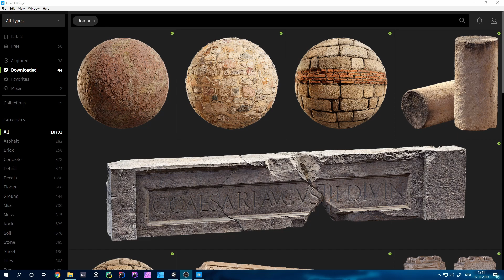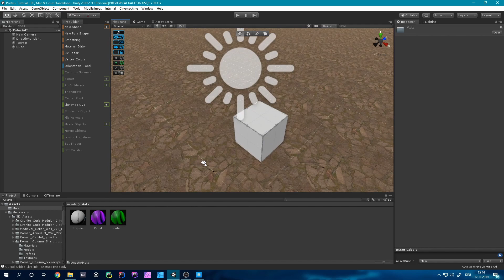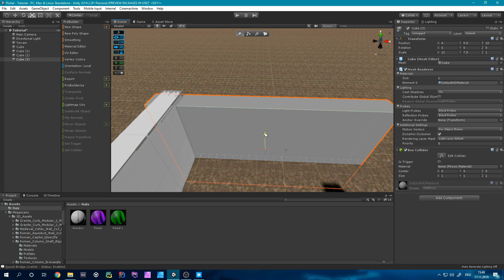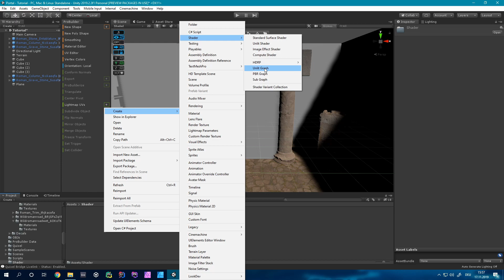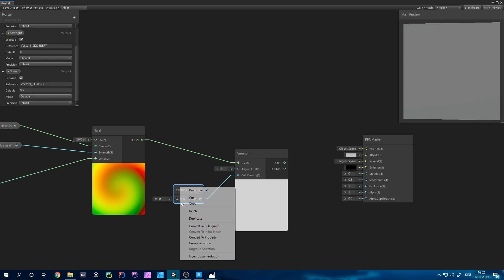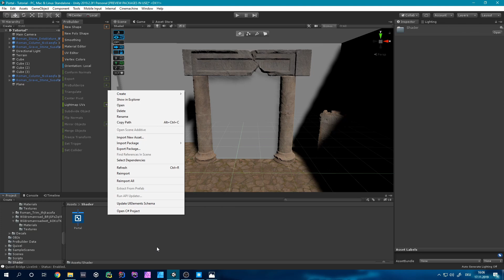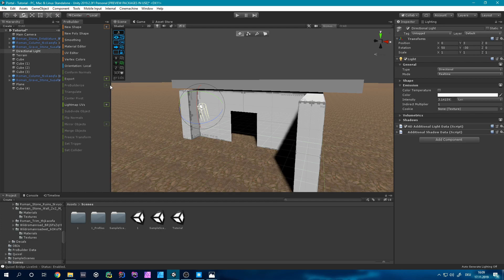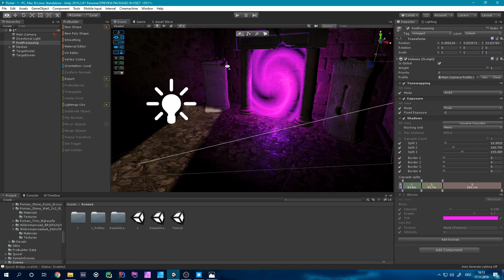How to create a PORTAL SCENE [Unity] | English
Today I show you how to create a Portal Room, from Lighting to Texturing.

Software used:
-Unity 2019.2
-Affinity Photo

My computer:
-2x Corsair Vengeance LPX 4Gb 3000 MHz
-500Gb Samsung Evo 680
-1000Gb WD Blue HDD